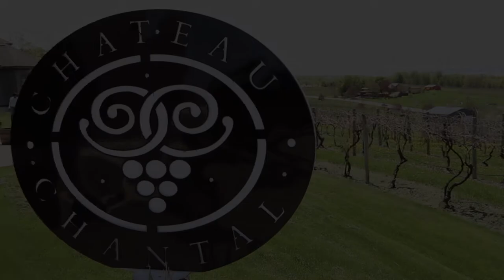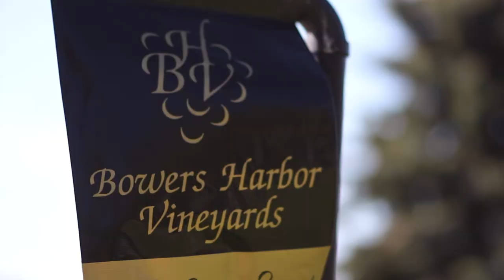Victoria & Mike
A Boathouse/Bower's Harbor wedding